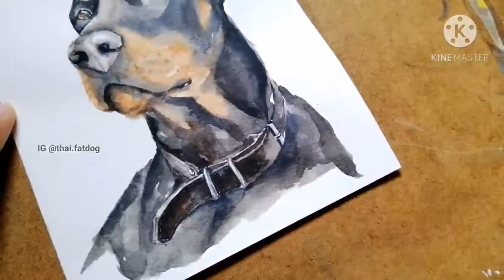Doberman Watercolor painting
My name is trin. I'm from thailand
You can see my work on my IG @thai.fatdog
FB Trinmanee Wongpayak
This is the way to paint dog with Watercolor from me i hope you like my style